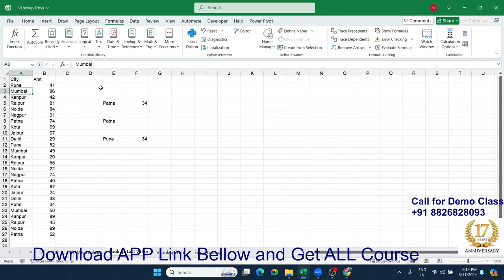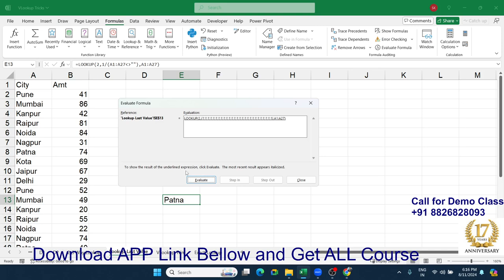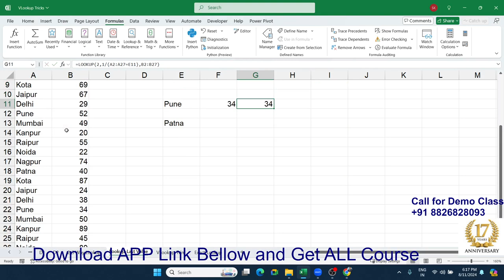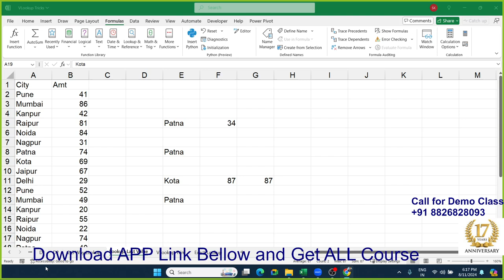VLOOKUP & XLOOKUP Deep Dive: Advanced Scenarios and Solutions